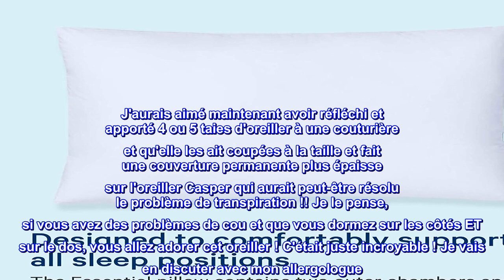Bon produit - Casper Sleep Essential Oreiller pour dormir, standard, blanc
Extérieur et gousset : 100 % coton
Doux à l'extérieur : de longues fibres soyeuses dans les chambres extérieures créent une sensation légère et moelleuse
Soutien à l'intérieur : les fibres à revêtement court dans la chambre intérieure offrent un soutien réactif
Conception d'oreiller à 3 chambres pour toutes les positions de sommeil. Remarque : Lavable en machine pour un entretien facile
Convient à tous les dormeurs

Le MEILLEUR oreiller JAMAIS !
J'étais au CIEL ! Le meilleur oreiller de tous les temps ! Malheureusement, cela m'a fait transpirer la tête... abondamment. Je suis même allé acheter plusieurs taies d'oreiller différentes pour voir si cela changerait. J'ai de graves allergies à des polymères/polyester spécifiques ainsi qu'à d'autres additifs dans le tissu, donc je ne blâme PAS l'oreiller ! C'était vraiment MAGNIFIQUE ! J'ai dit à tout le monde que je le savais ! Mon cou ne m'a posé aucun problème de raideur après avoir dormi dessus. J'aurais aimé maintenant avoir réfléchi et apporté 4 ou 5 taies d'oreiller à une couturière et qu'elle les ait coupées à la taille et fait une couverture permanente plus épaisse sur l'oreiller Casper qui aurait peut-être résolu le problème de transpiration !! Je le pense, si vous avez des problèmes de cou et que vous dormez sur les côtés ET sur le dos, vous allez adorer cet oreiller ! C'était juste incroyable ! Je vais en discuter avec mon allergologue. J'aurais aimé avoir encore quelques semaines pour essayer de résoudre mon dilemme avant la fermeture de la fenêtre de retour à Amazon.